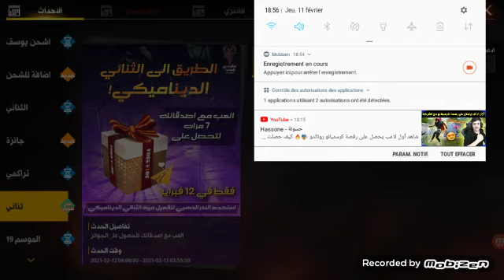أحسن متا بعين في العالم شكرا على30 adooné😘😘